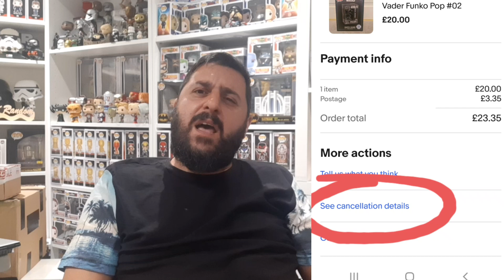BEWARE! Ebay sellers who just don't get it - NO IDEA HOW TO SELL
It's time for another UK Random RANT.

This time, an ebayseller has really pissed me off!

If you would like to send links/products/challenges for me to check out and review, please use email above.

We bought and paid for all the products ourselves (unless stated otherwise in the video). Please be careful if you decide to order a Mystery Box online. You don't know where they are coming from, who they are from and also you are risking your money. Wear gloves when you unbox these.